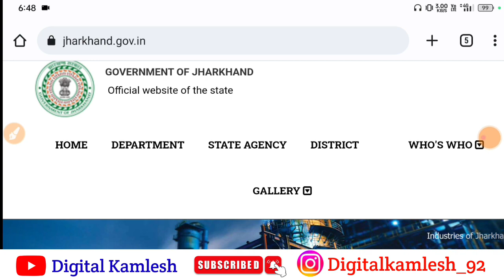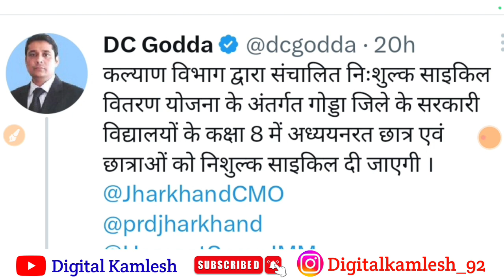8 क्लास के छात्र छात्रों को मिलेगा साइकिल | झारखंड साइकिल योजना 2023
8 क्लास के छात्र छात्रों को मिलेगा साइकिल | झारखंड साइकिल योजना 2023